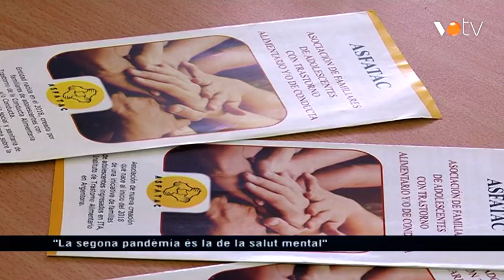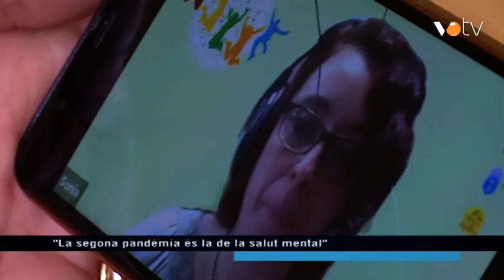VOTV - "La segona pandèmia és la de la salut mental"